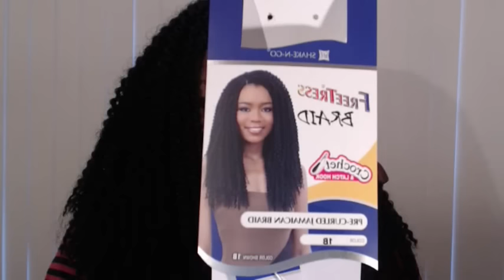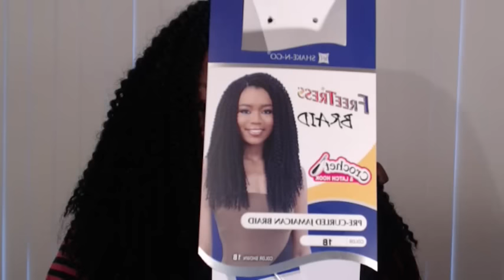FREETRESS PRE CURLED JAMAICAN BRAID CROCHET BRAIDS 1 WEEK REVIEW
CROCHET  BRAIDS WITH FREETRESS PRE-CURLED JAMAICAN BRAID 1 WEEK REVIEW - ABOUT 7 PACKS PURCHASED AT GLAMOURTRESS AND HAIR SISTERS. $6.29 & $6.99 A PACK. COLOR 1B. THIS HAIR IS LOW FRIZZ AND LOW MAINTENANCE!